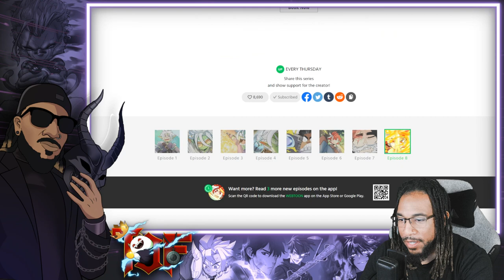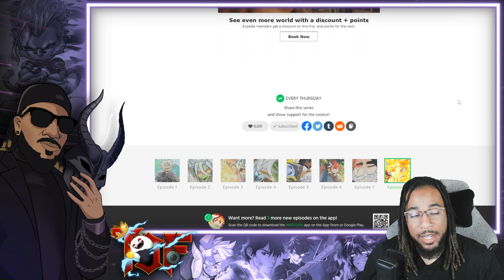Time To Level Up | Just A Goblin Ep.8 Live Reaction